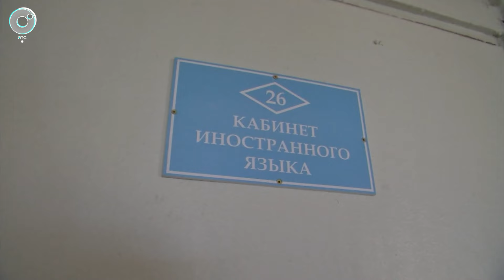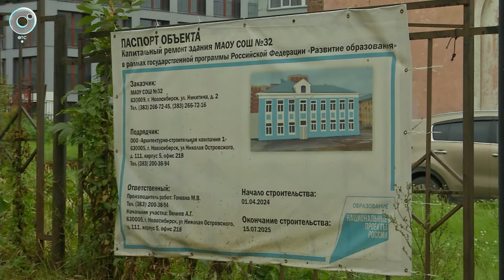Школа №32 в Новосибирске обретает новый облик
В Октябрьском районе Новосибирска идёт капитальный ремонт здания школы №32. Работы включают обновление фасада, замену кровли и внутреннюю отделку помещений, а также модернизацию инженерных систем. Представители "Единой России" посетили объект, чтобы оценить динамику и качество проводимых работ.